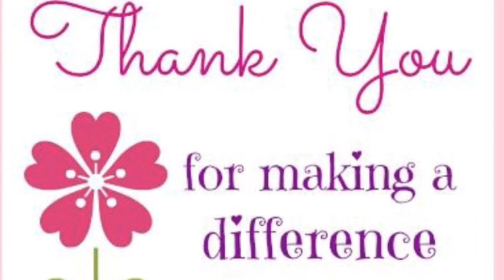Teacher Appreciation – Atholton Pastors – May 8, 2020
You are...Atholton. The Atholton Adventist Church pastors wish to say thank you to each of our indispensible, valuable, talented teachers. YOU are Atholton!

Atholton Adventist Academy
Columbia, Maryland USA